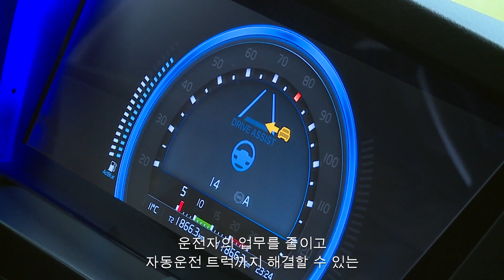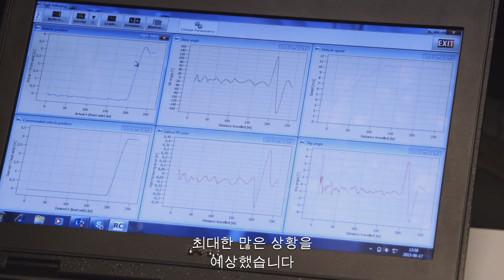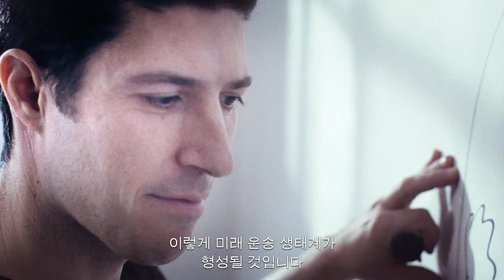(자막O) 볼보트럭의 자동화 솔루션 Ep. 1 - THE BIG CHANGE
여러분은 모빌리티 산업에서의 '자동화'란 무엇이라고 생각하시나요?
단순히 운전자 대신 자동으로 운전을 해주는 기술? 😏

볼보트럭의 자동화는 더 나아가 거대한 변화(THE BIG CHANGE),
즉 세상을 바꿀 수 있는 솔루션을 제시합니다.

볼보트럭이 말하는 그 거대한 변화가 무엇인지